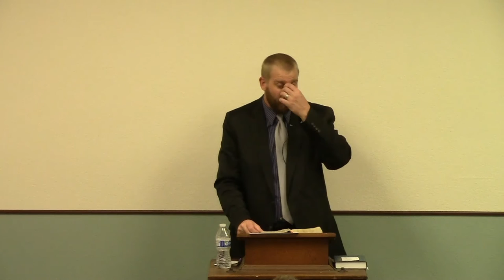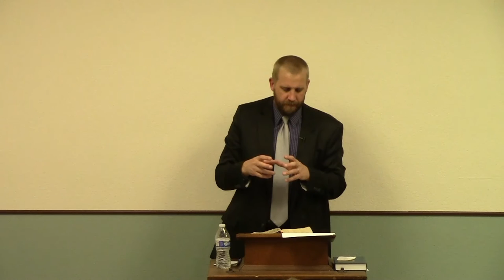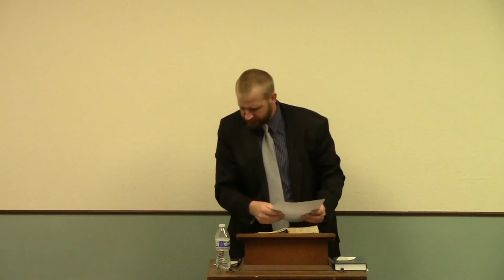Being Generous and Having A Giving Spirit